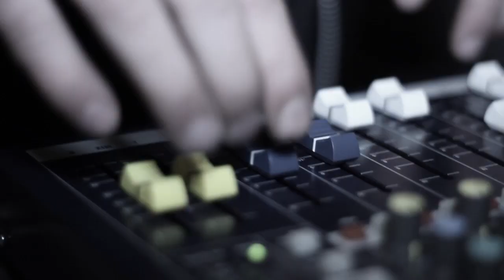KROW - 22.11.2013r. Elektrownia Klub Żagań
Death Metalowa maszyna z Brazylii KROW kolejny raz nawiedziła skromne progi żagańskiej Elektrowni \m/